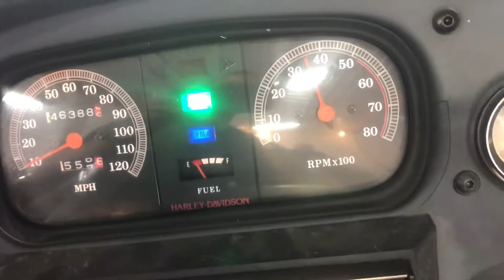92 Harley Davidson FLHT Electra Glide Classic Used Motorcycle Parts For Sale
for parts off this bike and thousands of others